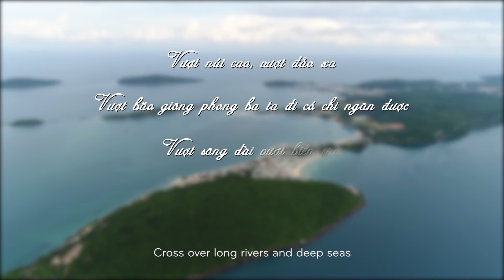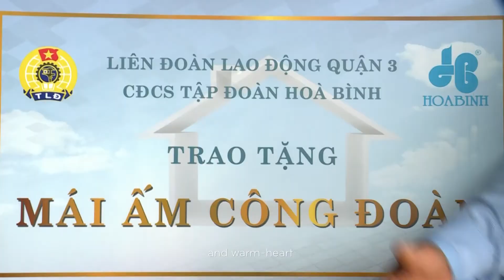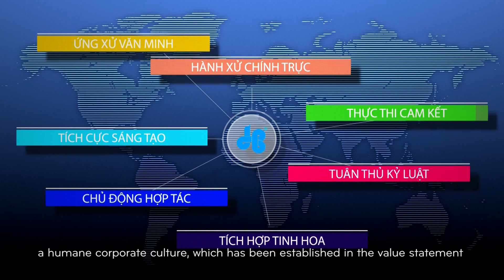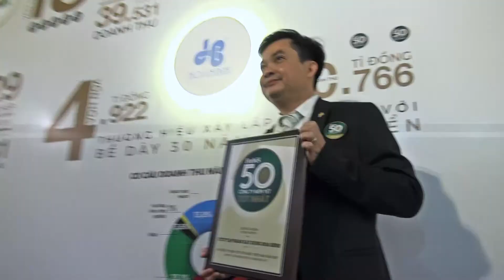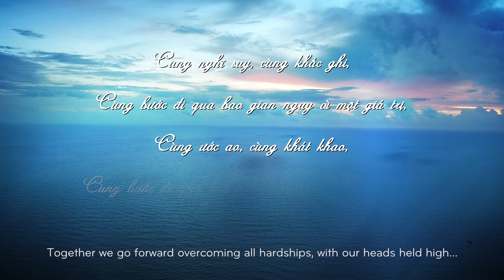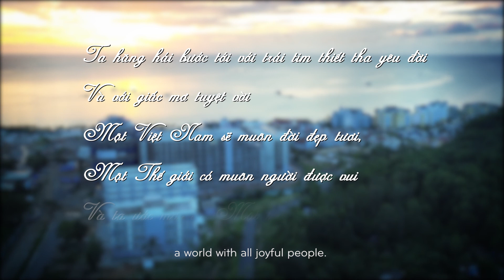Hoa Binh Construction - 30 NĂM - HÀNH TRÌNH CHINH PHỤC ĐỈNH CAO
Ta hăng hái bước tới với trái tim thiết tha yêu đời
Và với giấc mơ tuyệt vời
Một Việt Nam sẽ muôn đời đẹp tươi,
Một thế giới có muôn người được vui
Và ta ước mơ,..Một trái đất luôn xanh ngời